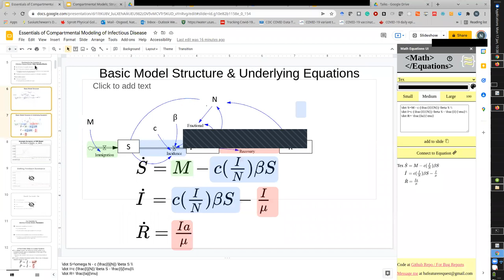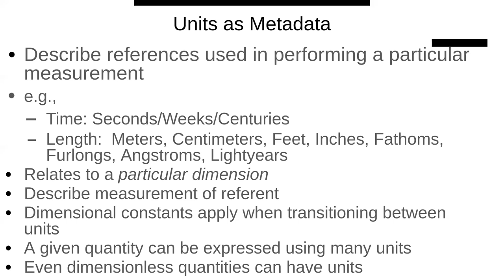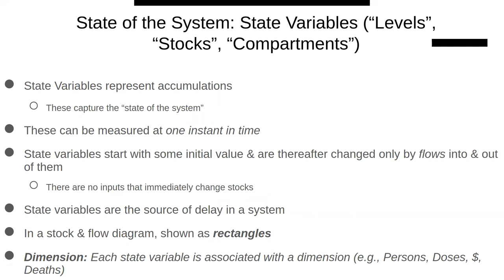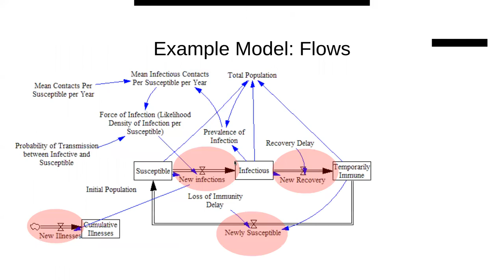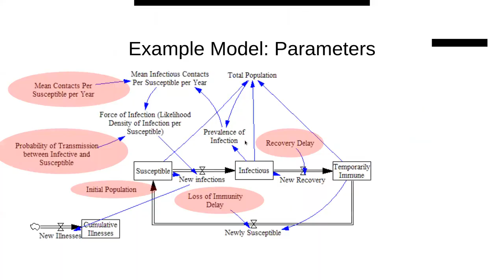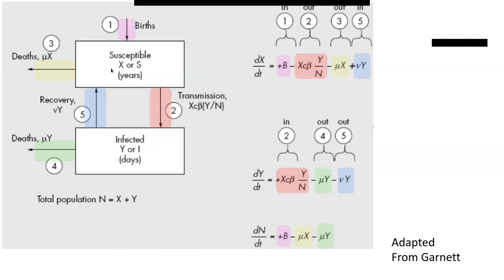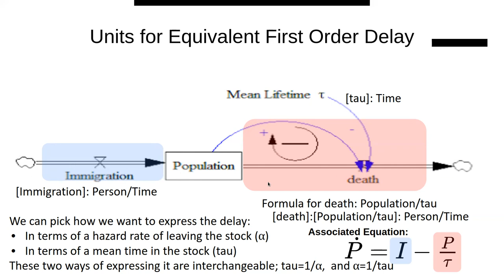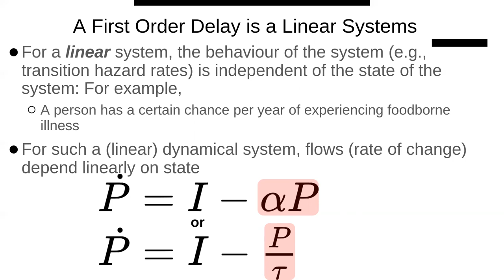Fields Institute CMPT898 Lecture 3 -- Basics of Compartmental Notation and Semantics